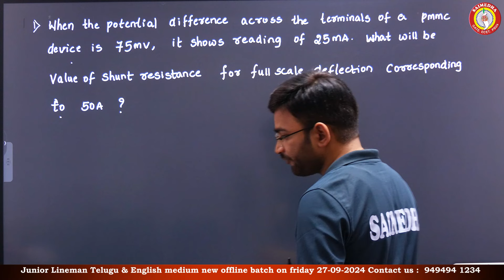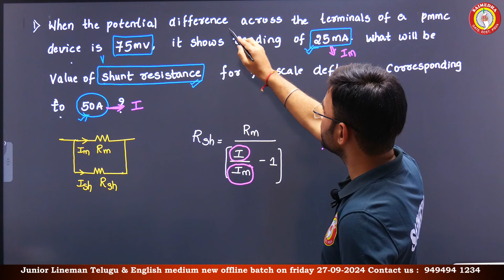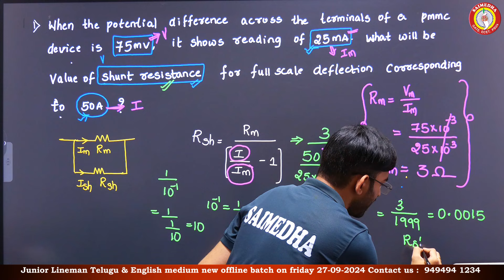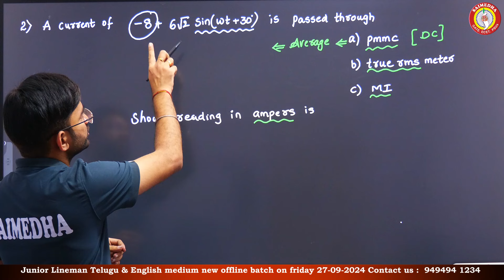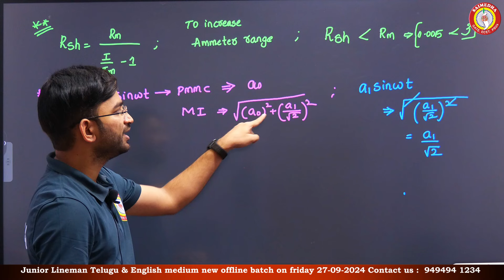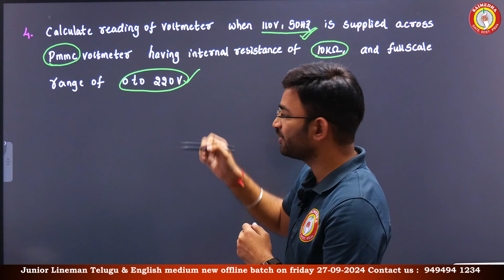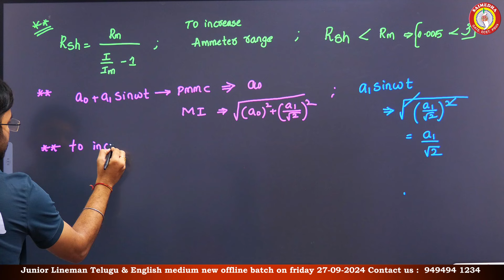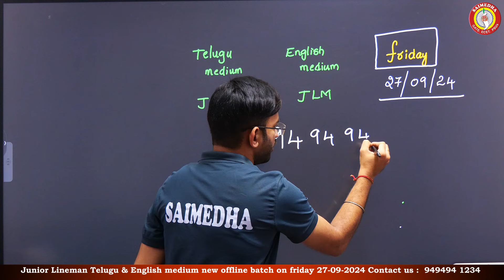JLM NOTIFICATION 2024 TELANGANA | TSNPDCL JLM NOTIFICATION 2024 |TSSPDCL JLM|JLM IMP BITS